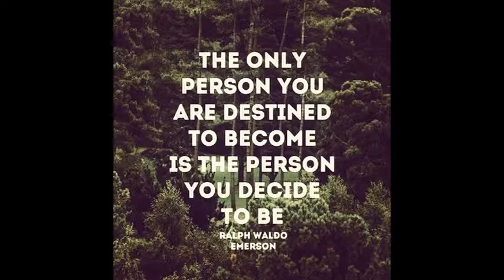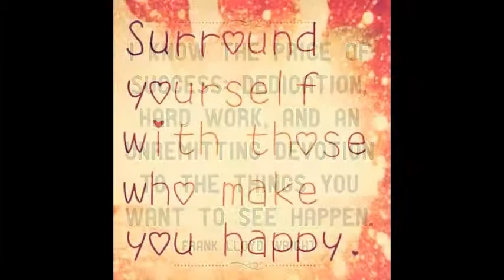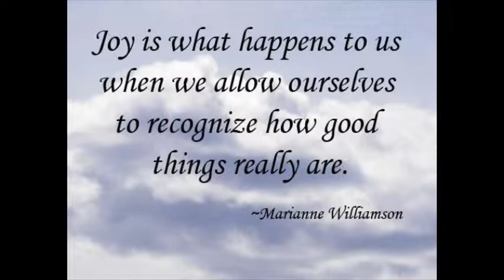Choose Happy!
"Choose Happy!" by Andrew L. Parker
Thank you PSI Seminars for a fabulous experience at Principia. I truly enjoyed hearing all of the great speakings and I'm grateful. Thank you to speakers Jane Willhite, Carson Johns, Brian Tracy, Todd Campbell, John O'Leary, Dr. Wayne Dyer, Amanda Gore, Bob Proctor, Courtland Warren, Jean-Pierre Parent, Curt Steinhorst, Linda Clemons, Tim O'Kelly Bill Bastian, Renee Cermak, Catherine Byrne, Julie Jennings, and Shirley Hunt.